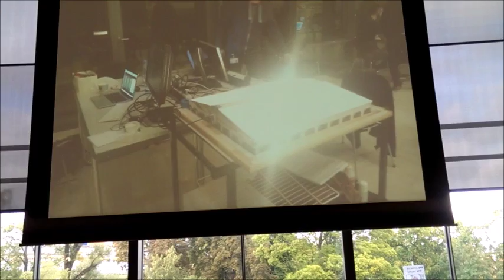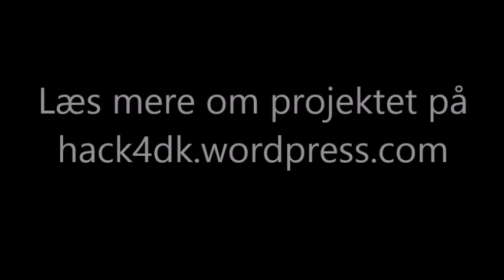HACK4DK 2014 Raspberry Preserve part 1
The group working with the project Raspberry Preserve presents their result at HACK4DK 2014